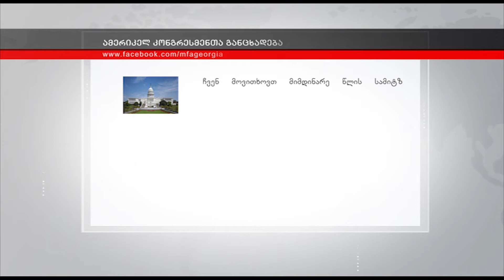42 კონგრესმენი საქართველოსთვის MAP-ის მინიჭებას უჭერენ მხარს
ამერიკელი კონგრესმენები საქართველოსთვის ნატოს წევრობის სამოქმედო გეგმის მინიჭებას უჭერენ მხარს. განცხადების ტექსტს ხელს 42 კონგრესმენი აწერს. კონგრესმენები აშშ-ის სახელმწიფო მდივანს, მიმდინარე წლის NATO-ს  სამიტზე ასპირანტი ქვეყნების მხარდაჭერას  და საქართველოსთვის NATO-ს წევრობის სამოქმედო გეგმის (MAP) მინიჭების მოთხოვნით  მიმართავენ.